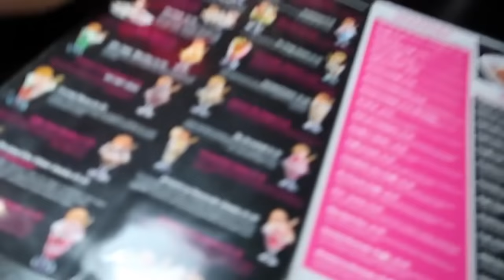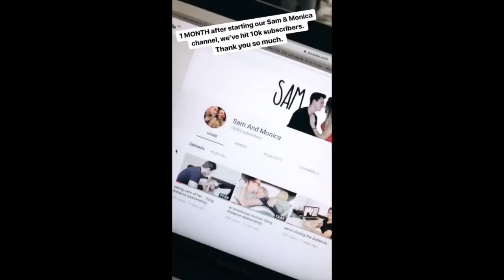should we take the next step in our relationship..?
we have a think about the next step in our relationship... getting a pet together. // EPISODE 14